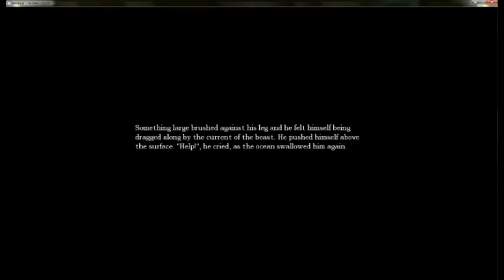Amnesia The Dark Descent - Part 09 SCARY!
WARNING: EAR RAPE!

Care for a swim...